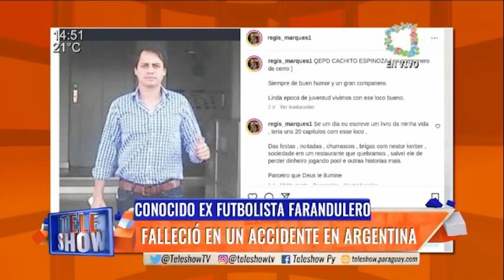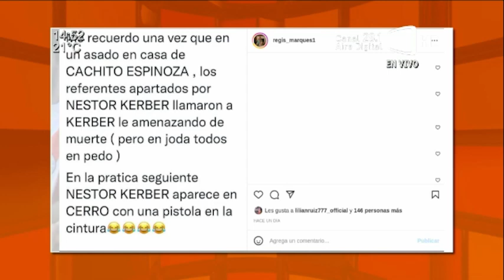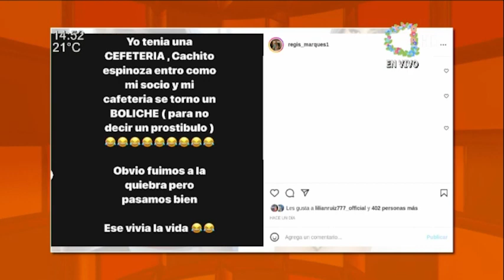Regis Marques ¿se colgó de una tragedia y fallecido?